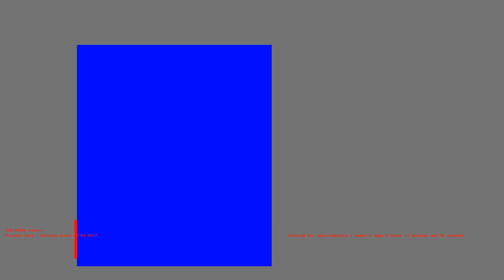1486696621 - Webdriver Cavi - H2